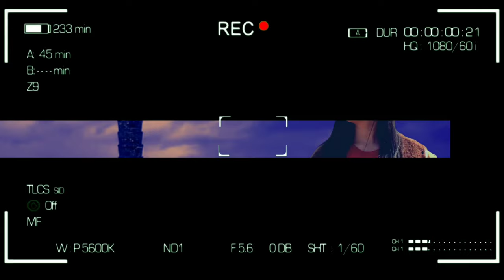8days of work | work in progress | dreamhouse prt3